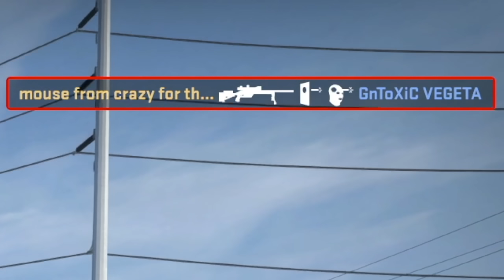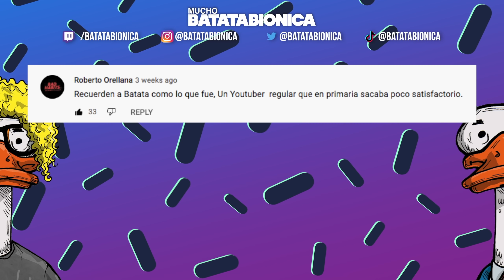Cómo NO jugar al CSGO #108 - ESTÁ LA MEMA || Batata Biónica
CSGO EN ESPANOL / CSGO EN ESPAÑOL

Qué pasa cuando ponés Argentinos en CS:GO? Sale un MM de clutches, fails y momentos graciosos. Un partido de CSGO competitivo de risas, básicamente. Espero les guste este compilado de momentos de humor en Counter Strike Global Offensive!

Muchos de estos momentos son clips graciosos de Twitch jugando en vivo!

Quiénes somos? Somos un grupo de amigos que se la pasan divirtiéndose en CSGO. Podés encontrar todas estas compilaciones en mi playlist de humor de CSGO en castellano.